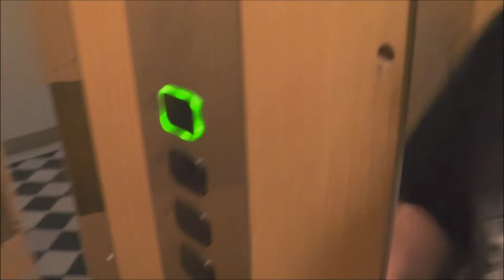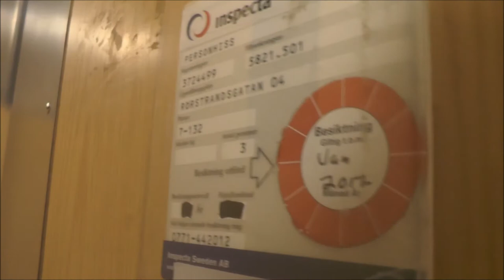ASEA Modded Traction elevator @ Rörstrandsgatan 4, Stockholm